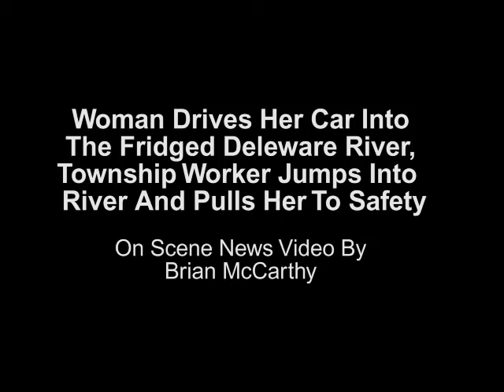Woman Pulled Out Of Fridged Delaware River 1-21-2016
A worker in the water treatment plant on River Rd. at Ferry Rd. in
Morrisville On Scene News Video By Brian McCarthy